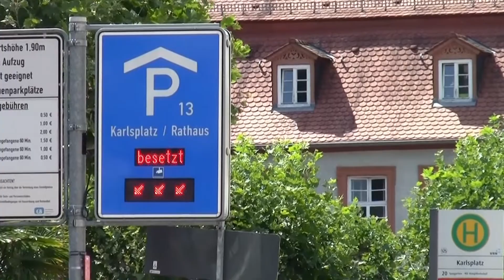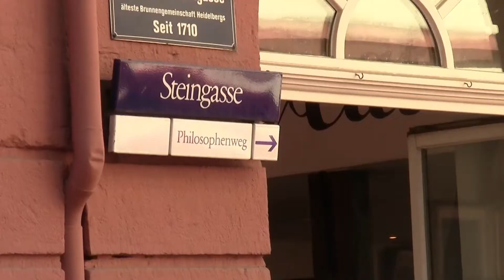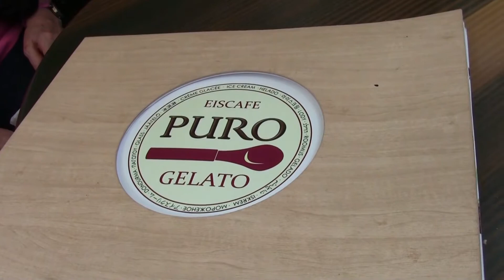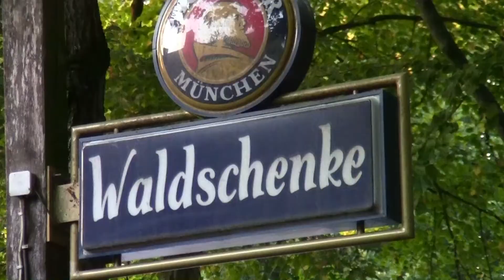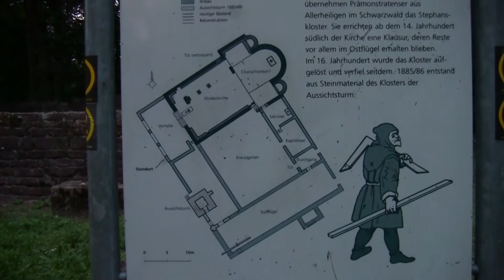Europe 2019 Part 2 Germany Heidelberg